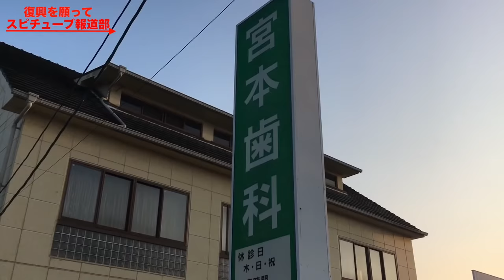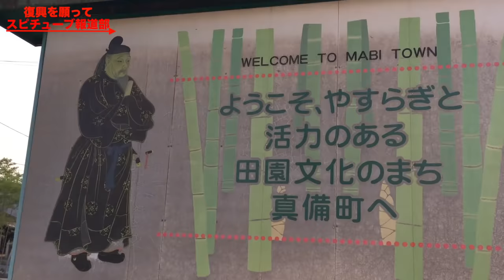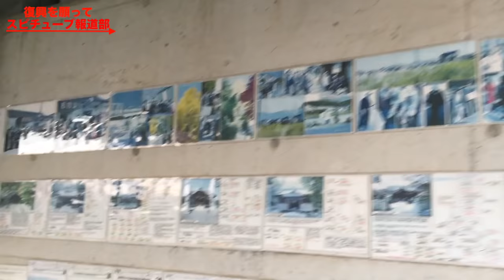西日本豪雨 倉敷市真備町 小田川氾濫 浸水被害 １ヶ月経とうとする今...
平成３０年７月豪雨から１ヶ月が経とうとする今、報道もひと段落ついたのか徐々に少なくなってきました。そして今現在どのような状態なのかをお知らせします。また撮影は災害ゴミの収集トラックの出入りが始まる前に撮影開始／撤収しました。今まで真備の方は、邪魔になると思い作業の撮影を控えておりましたが今回邪魔にならない時期を見計らって撮影させていただきました。よろしくお願いします。